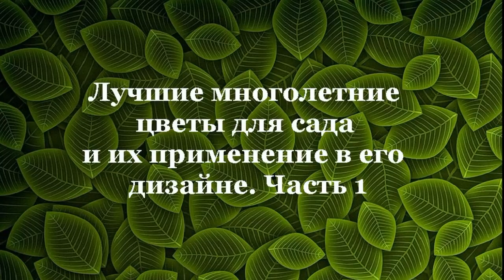❀ Лучшие многолетние цветы для сада и их применение в дизайне. Часть 1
Содержание:
01:19 ► Крокус (Crocus)
02:00 ► Тюльпан (Tulipa)
02:32 ► Мускари (Muscari)
03:31 ► Нарцисс (Narcissus)
04:20 ► Барвинок (Vinca)
05:30 ► Дицентра (Dicentra)
06:14 ► Алиссум (Alyssum)
07:01 ► Гиацинт (Hyacinthus)
08:02 ► Незабудка (Myosotis)
08:41 ► Пион (Paeonia)
09:38 ► Примула (Primula)
10:29 ► Фиалка трёхцветная (Viola tricolor)
11:14 ► Дельфиниум (Delphinium)
11:51 ► Молочай (Euphorbia) многолетний
12:39 ► Живучка ползучая (Ajuga reptans)